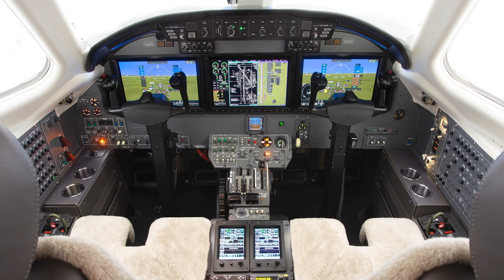Roses And Ravens In Flight | Citation 560XLS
Duncan Aviation recently commissioned a design for the company-owned Citation 560XLS from world-renowned artist Nancy Friedemann Sánchez, a Colombian-American contemporary artist. The design was brought to life by the aircraft artisans of Duncan Aviation’s Lincoln-based full-service maintenance, repair, and overhaul (MRO) facility.